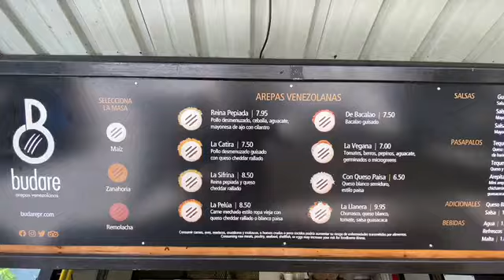Budare en San Juan / Comiendo Tropical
Budare es la experiencia culinaria de la verdadera arepa venezolana.

Budare esta ubicado en Lote 23, Santurce.

Auspiciado por:
Melmarie Blog
Aquí los enlaces a las diferentes plataformas en las cuales puedes seguirla o escucharla. 👇🏽